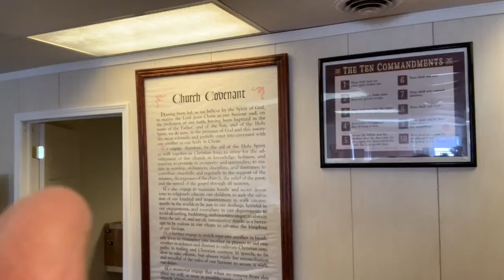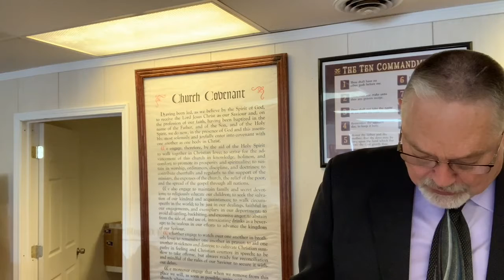God’s Greatness And Glory by Pastor R. D. Reed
West Jefferson Baptist Church March 7, 2021